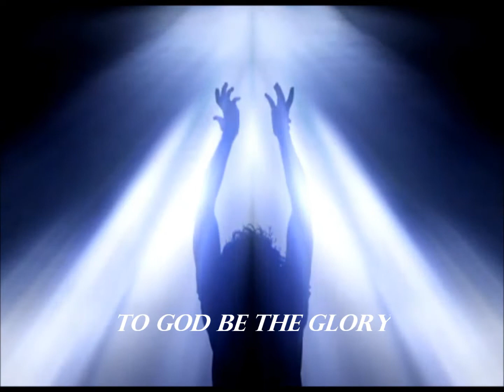Cdaelshaddai- 'Worship it's all about Him' Event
Buffalo Christian Center